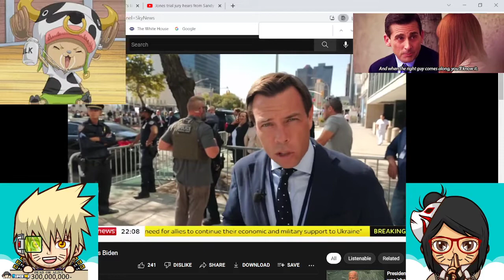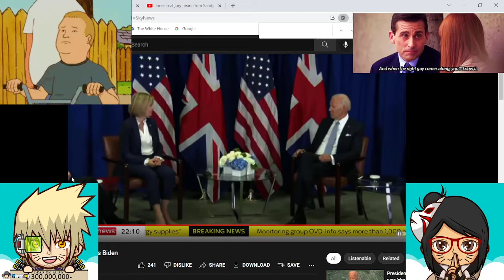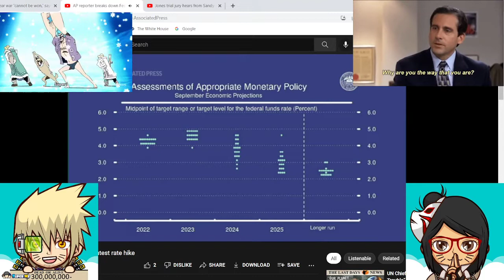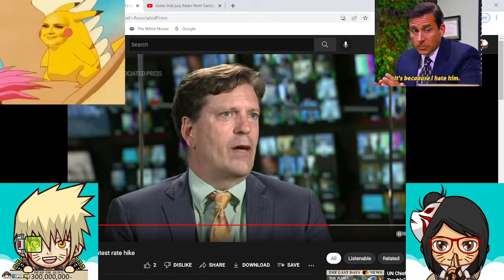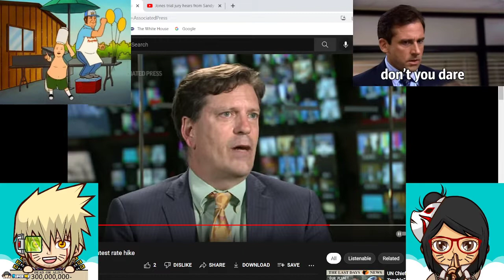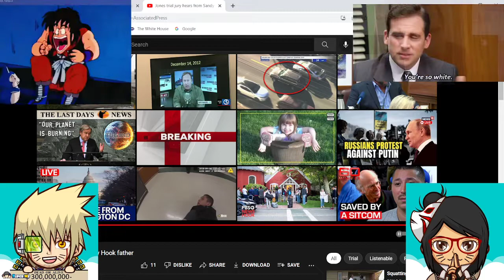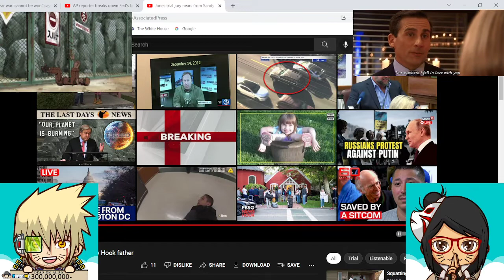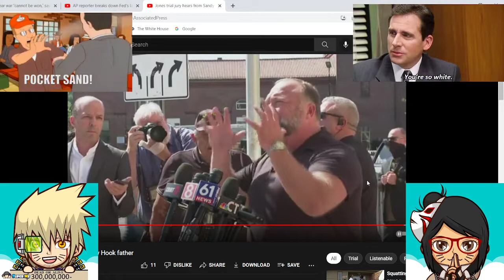Nuclear! no wait it's New-Clear : Little Eden Cast ep.52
$Believeit95